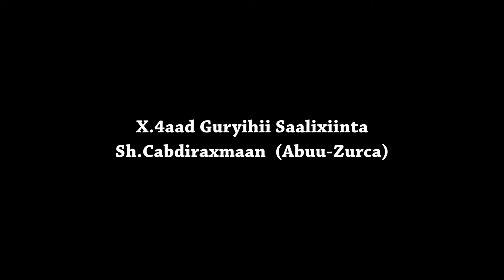Guryihii Salixiinta X.4aad : Sh Cabdiraxmaan Yuusuf (Sh.Abu Zurca)